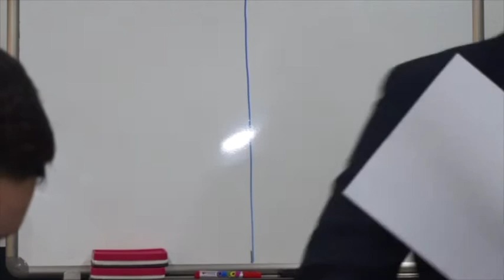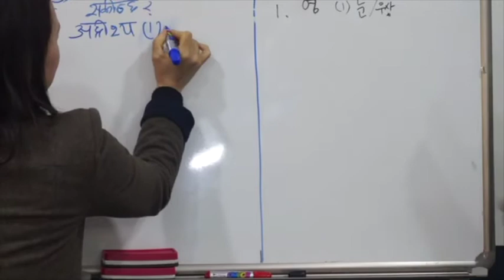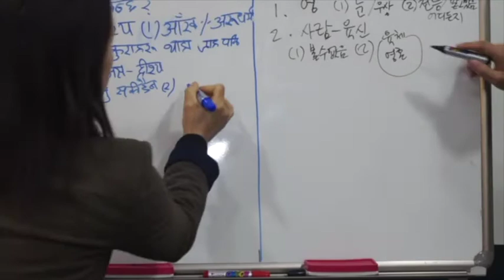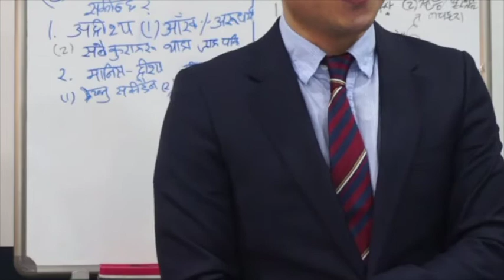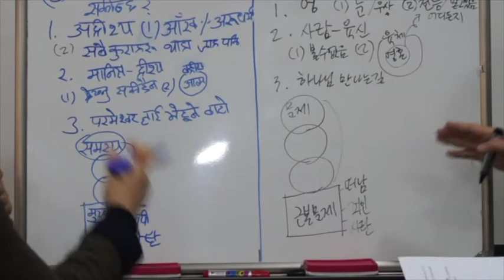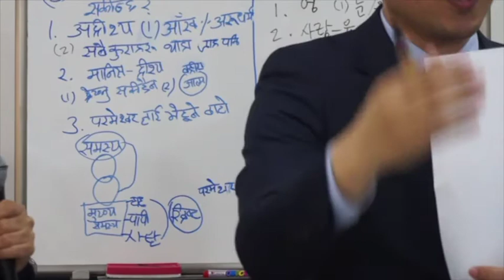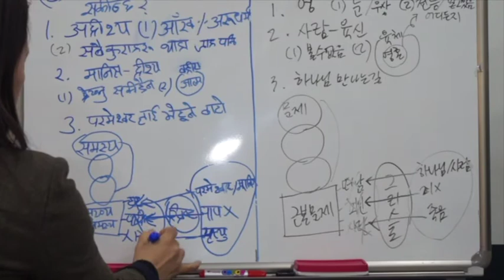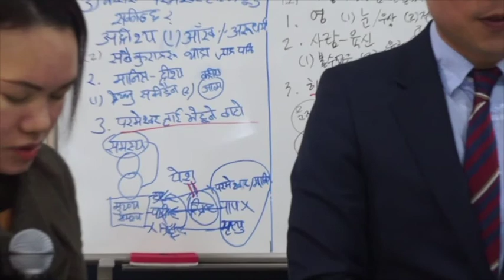2017.3.12.네팔 다락방"어떻게 하나님을 만날 수 있는가? kasari parmeshor lai vetna sakinxa?"